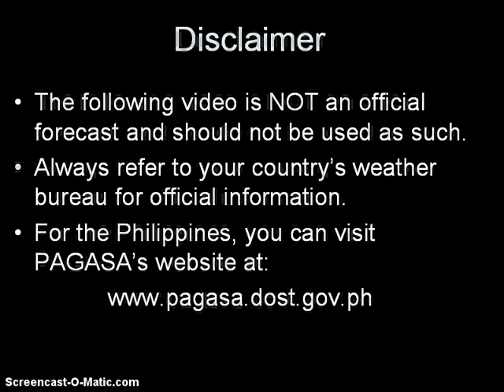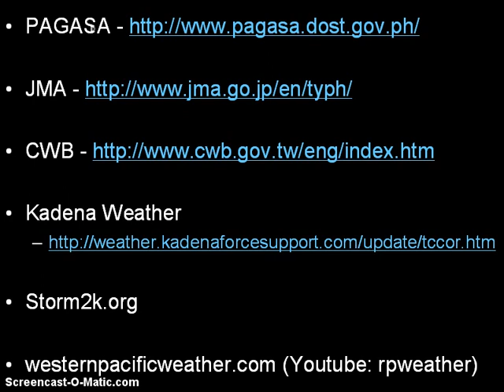Tropical Storm Nock-Ten (Bagyong Juaning) Video Update 3 | July 27, 2011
Latest in-depth video update for TS Nock-Ten (Juaning) now moving across Northern Luzon.